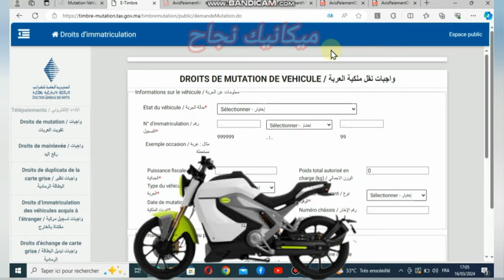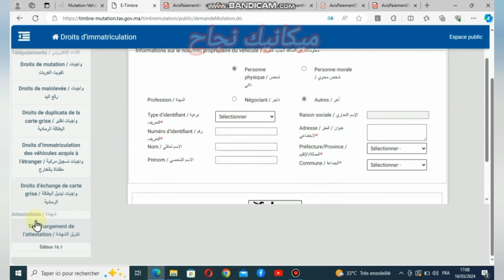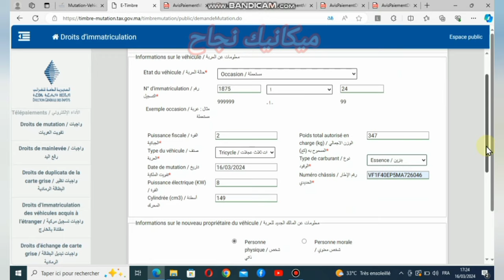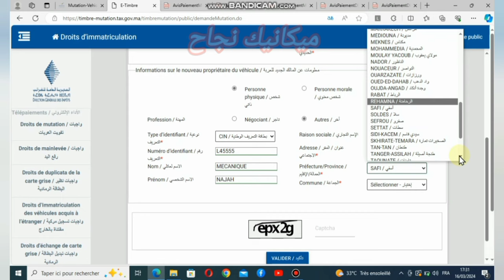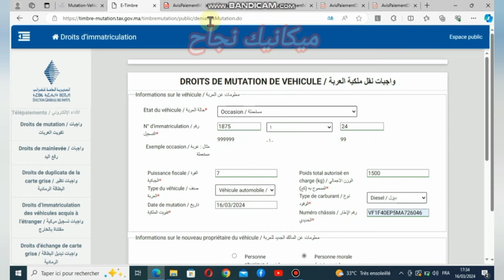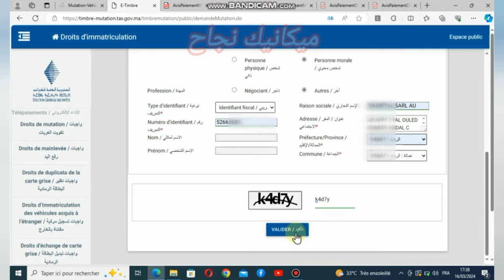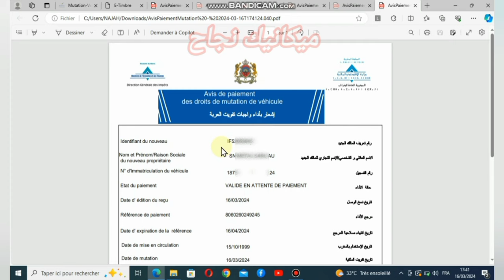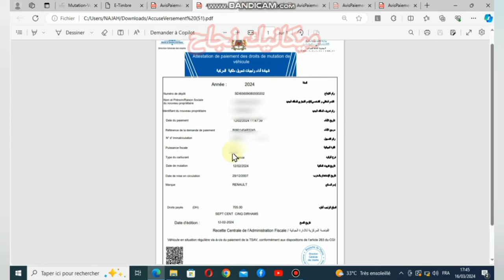طريقة أداء واجبات شراء دراجة نارية